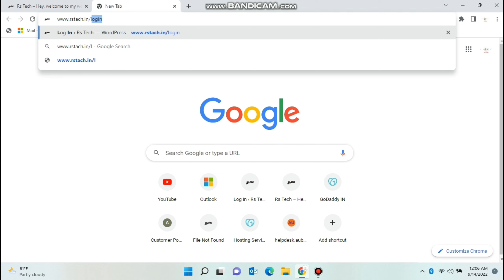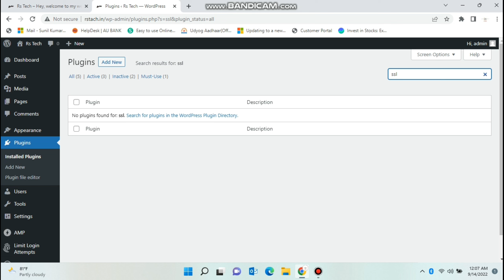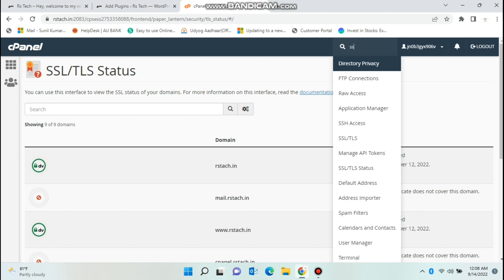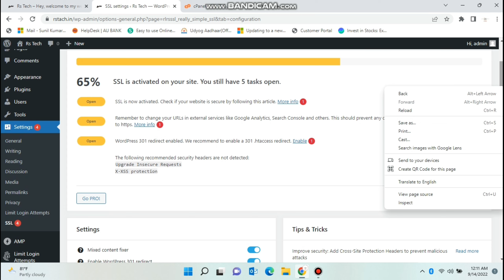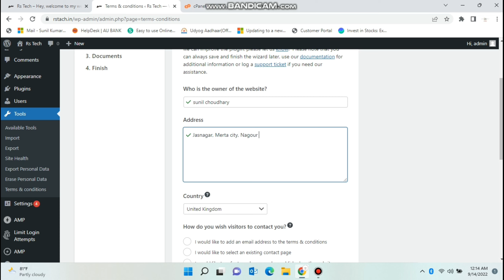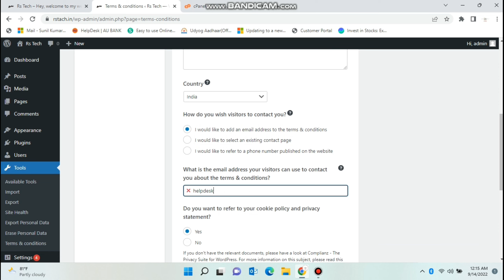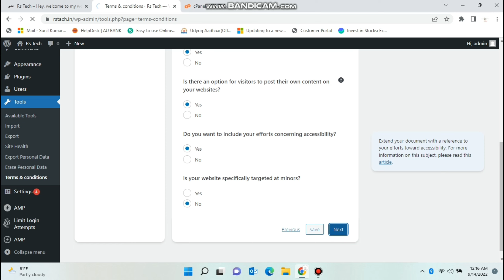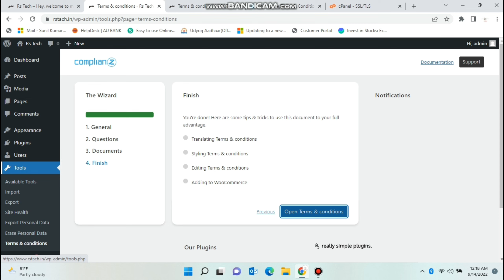How to install SSL cretificate / Apni website me SSL cretificate kase Install Kar / secure website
Hi
About this video :- How to install SSL cretificate / Apni website me SSL cretificate kase Install Kar / secure website

hello dosto aaj hum log ise video me apni  banaye gayi website ko secure kaise karte hai yani ki SSL Cretificate website me kase install karte hai jisse aap logo ki website puri terike se secure ho jaye ye bulkul free aap logo ko koi paymat nhi dena jasa ise video me batya gaya hai vase step bye stap follow karana hai or aap ki bi website secure ho jayegi ye aap ke wordprees me hi softwer milga koi or se install aap ko nhi karna hai

In dono mail id pe aap log muz mail kar sakte ho sath me jo issue aap logo ko aata hai uska Screenshot sath me attect karke muz mail kar sakte ho me 24h tak aap logo ka issue resolev kar dunga

How to install SSL cretificate / Apni website me SSL cretificate kase Install
How to install SSL cretificate / Apni website me SSL cretificate kase Install Kar / secure website How to install SSL cretificate / Apni website me SSL cretificate kase Install Kar / secure website  K